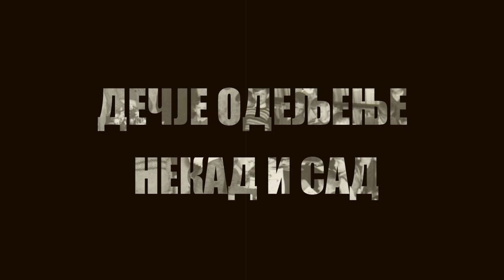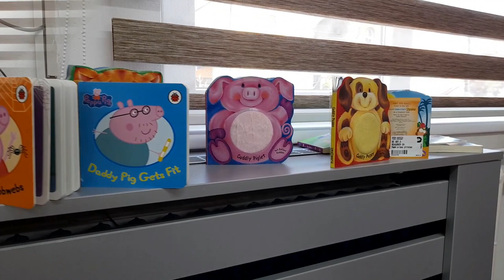Дечје одељење - некад и сад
Након 60 година постајања у садашњим просторијама, Дечје одељење је реконструисано и комплетно адаптирано у складу са потребама наших најмлађих корисника. Одељење је опремљено новим полицама, бином, столовима, столицама, савременом технологијом, прилагођено савременим условима рада.